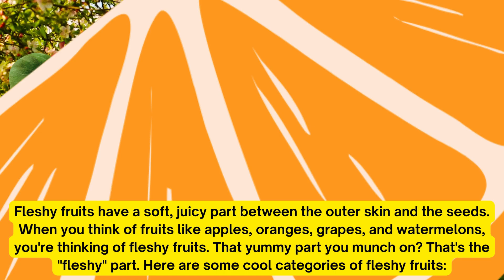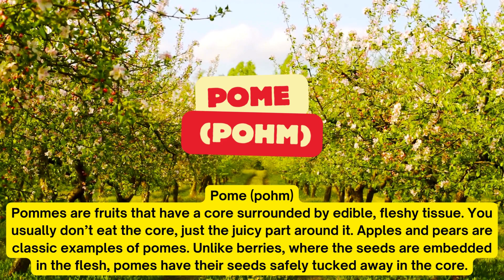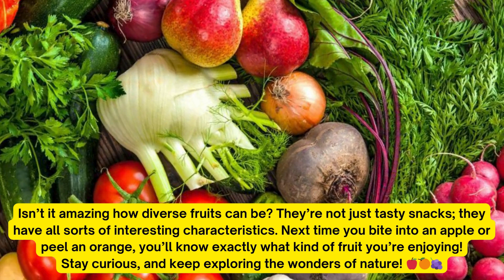Fun Facts About Fruits part 1 | Explore the World of Fleshy Fruits!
Hey there, nature explorers! Join us on an exciting journey into the world of fleshy fruits. From juicy berries like grapes and blueberries to unique pepos and hesperidiums, discover what makes these fruits so deliciously fascinating. Learn the difference between berries and pomes, and uncover surprising facts about your favorite snacks. Let's dive in and explore the amazing diversity of fruits together! 🍇🍊